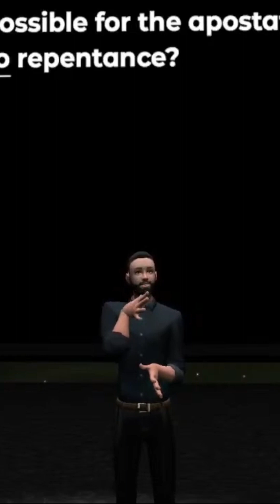Tasting the Word of God: The Sign of a True Christian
Discover the importance of truly tasting and embracing all of God's word. Explore the concept of being a true Christian and the significance of experiencing the powers of the age to come. Delve into Hebrews 6 and uncover the key to remaining faithful throughout life's challenges.